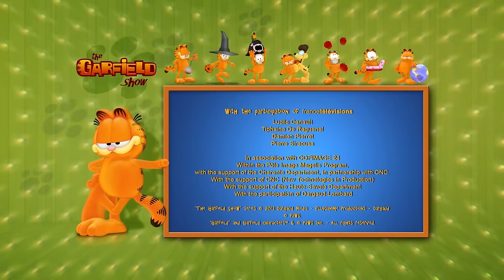🦓Garfield visits the animals of Africa!🦁- The Garfield Show